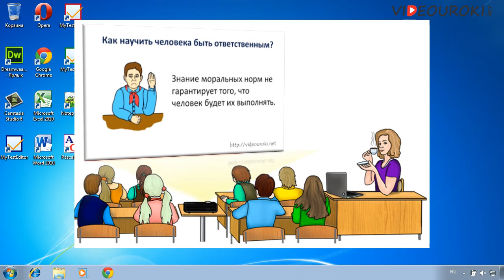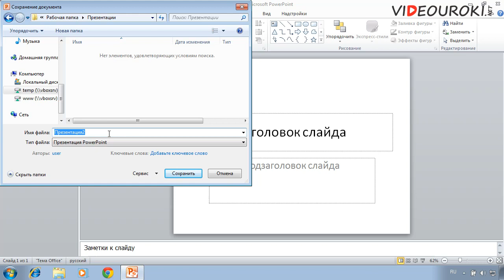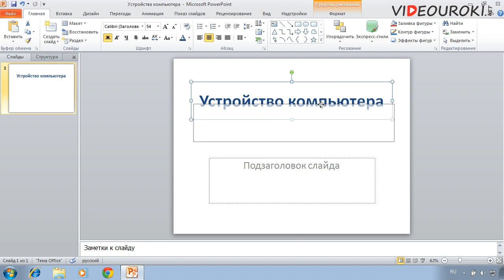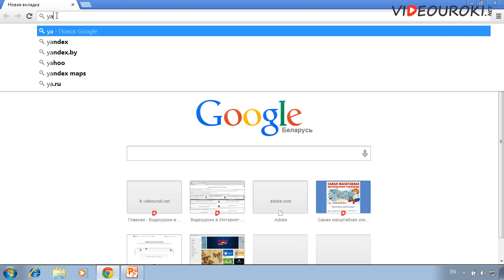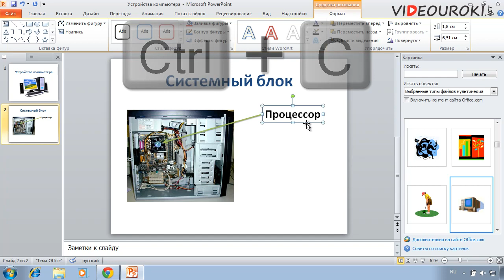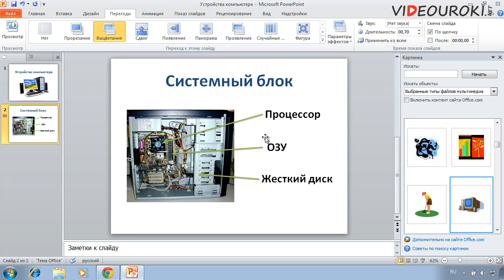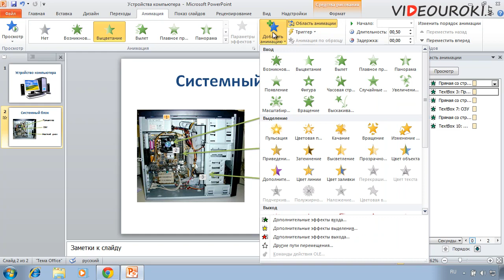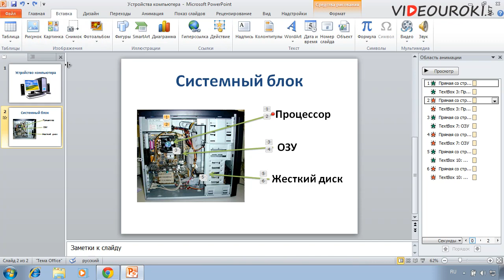Урок 4. Создание презентаций для своих уроков.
Презентация помогает нам предоставить учебный материал более наглядно.  Вспомните, раньше, когда мы сами еще учились, учителя приносили в класс огромные плакаты для того, чтобы визуализировать объяснение. Или рисовали на ватмане, как мои родители. Сегодня мы можем все это подготовить  в виде презентации и показывать на уроке сколько угодно, причем можем рисовать и черкать на слайдах прямо при объяснении. В этом уроке мы рассмотрим создание и использование собственных презентаций на своих уроках.  Причем, не просто научимся добавлять и позиционировать картинки и тексты,  но и делать это красиво, с анимацией, с появлением и исчезанием в нужное нам время.